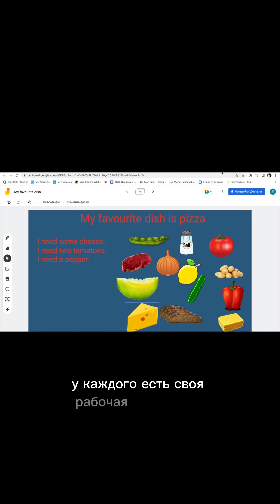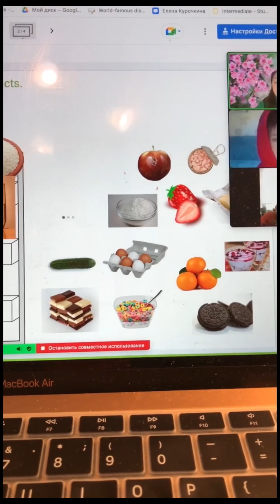Курочкина Елена Владимировна - репетитор по английскому языку - видеопрезентация для Repetit.ru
Видеопрезентация репетитора по английскому языку Курочкиной Елены Владимировны для REPETIT.RU.

Курочкина Елена Владимировна окончила Нижегородский государственный лингвистический университет имени Н.А. Добролюбова.